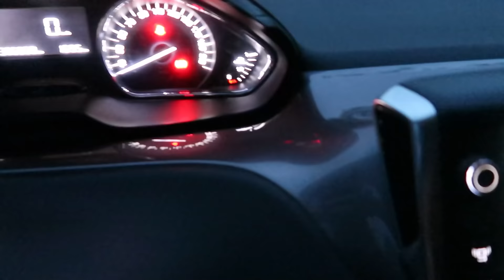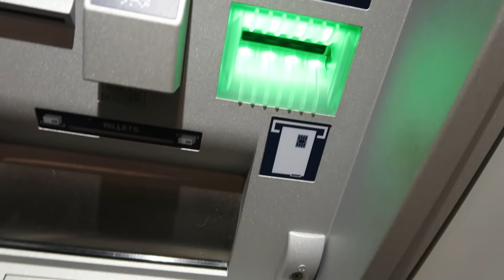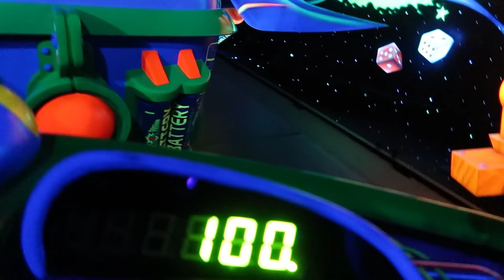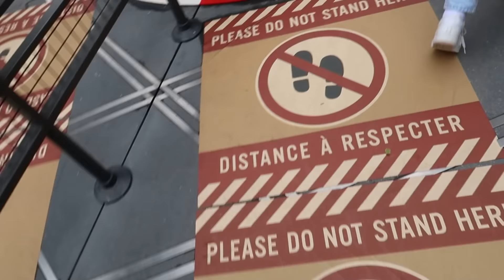JE VAIS A DISNEYLAND POUR LA PREMIERE FOIS ( j'étais pas prêt... )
▬▬▬▬● À propos ●▬▬▬▬

Montage : Corentin.D